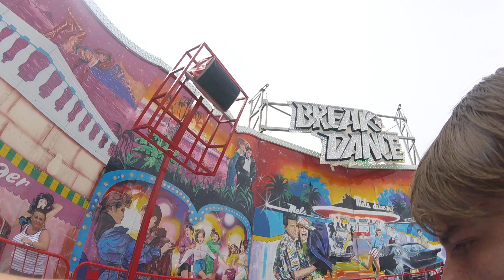William Houghton’s Huss break dance on ride ocean beach South Shields 2021